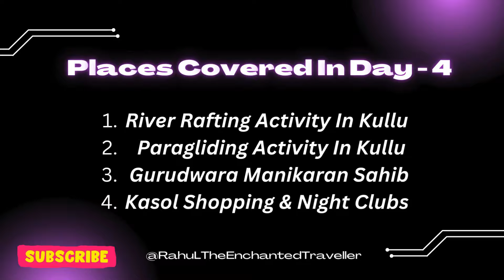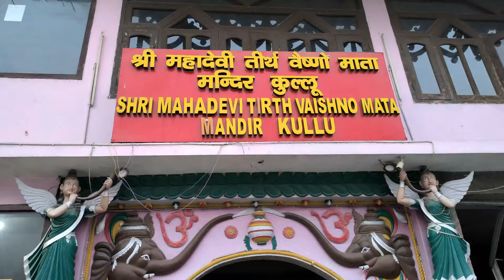DAY 4 Exploring || KULLU|| KASOL|| MANIKARAN || River Rafting & Paragliding Experience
In this video I have explained our Day 4 Of Our Manali Trip:

1. First We Are heading towards Kullu - Vaishno Devi Temple which is 35kms From Manali.
2. Second Place is We are heading towards Kullu - River Rafting and it took 3hrs for the complete rafting and they have charged 2,500/- per person.
3. Third Place is we are heading towards the Paragliding Take Off point which is at a height of 8,900 FT. Doing for the first time and my experience is literally enjoyed a lot and must try things in Kullu - Manali activities.
4. Fourth Place is we are now heading towards Gurudwara Sahib Manikaran which is in manikaran and its 47Kms from Kullu and it took for us almost 3hrs due to peak season and Traffic Jam's. Had dinner in the Gurudwara Kitchen Itself.  Its famous for its Natural Hot Springs.
5. Fifth Place in our Day - 4 is now we are heading to Kasol which is just 4Kms Away from Manikaran and enjoyed the night life in Kasol and Clubs and Shoppings.
6. Stay tunned to the Day - 5 Vlog which i will show you the Places Visited In Koksar & Atul Tunnel & Solang Valley for Snow Activities.
7. I Hope You Will Like This Video Guys & Stay Tunned.

Locations Of The Places Visited:

1. Vaishno Devi Temple - Kullu